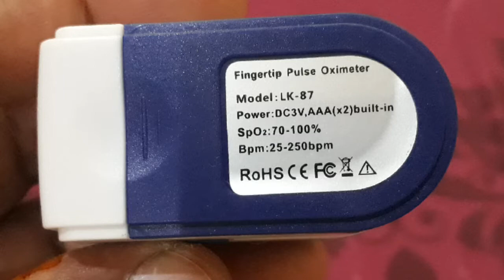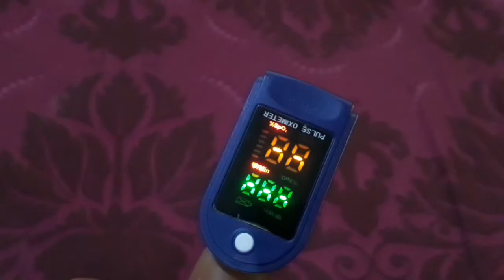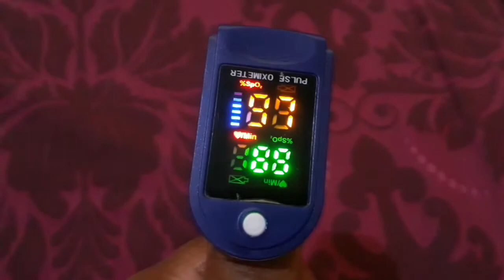เครื่องวัดออกซิเจนและชีพจรปลายนิ้ว ใช้ได้กับทุกวัย ราคาไม่แพง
เครื่องวัดออกซิเจนและชีพจรที่ปลายนิ้วแบบพกพา ใช้งานง่ายและราคาไม่แพง เป็นเครื่องที่มีประโยชน์ต่อทุกเพศ ทุกวัยในการบอกข้อมูลสุขภาพอย่างรวดเร็วและแม่นยำพอสมควร ทำให้เราทราบอัตราออกซิเจนในกระแสเลือดและอัตราการเต้นของหัวใจ หากพบว่าผิดปกติไปมากก็จะได้คิดหาทางรักษาได้ทันท่วงที ท่านที่สนใจจะหามาใช้ก็ลองดูในสื่อของร้านออนไลน์มีหลายรุ่นหลายยี่ห้อครับ ลองตรวจดูในรายชื่อที่ อย.รับรองก่อนก็ได้ จะได้คุณภาพดีครับ